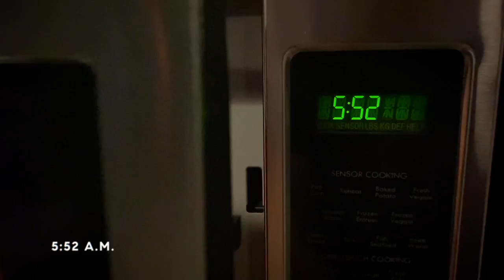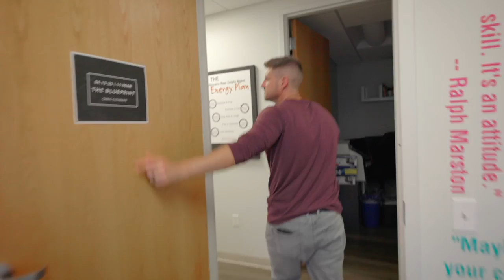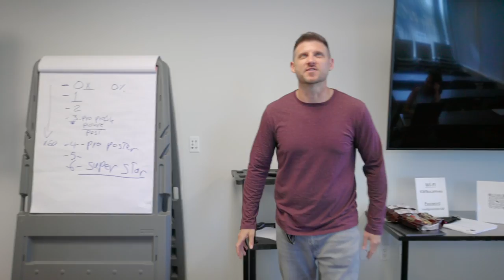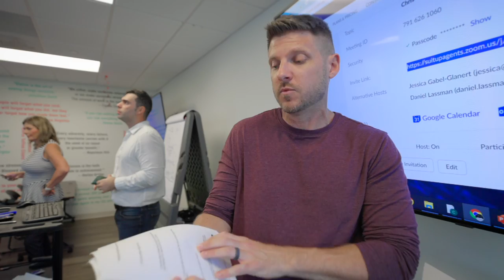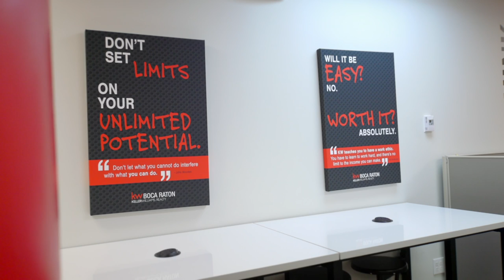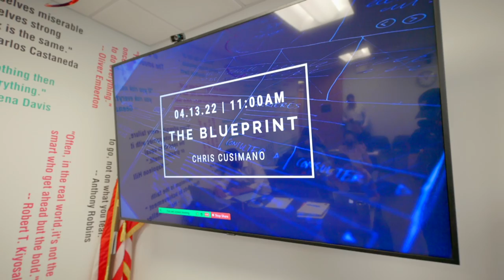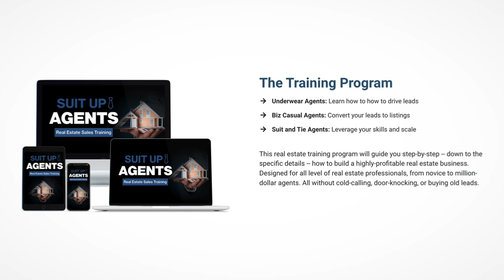A Day in the Life of a Real Estate Agent & Coach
A REAL DAY in the life of Chris Cusimano who is a Realtor just like you but also a coach and family man.

Spend the day with me as I get ready for work and for my first in person training in over a year. Darn COVID.

My Homes by Cusi team: Marisa Hold Steller, Stephen Michaud, Denise Leckey, Kenna Cusimano, Lee Montgomery, Alinne Netto, Walton Pierre, Jae Ashley Arthur, & Jeremy Pace

VLOG recorded and edited buy the great Bobby Millete (AKA Josh Vega)